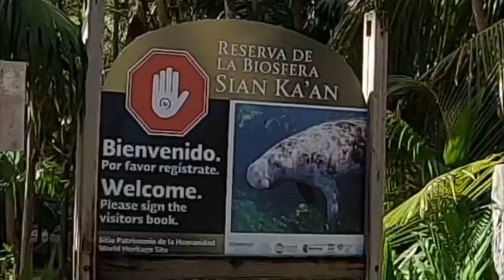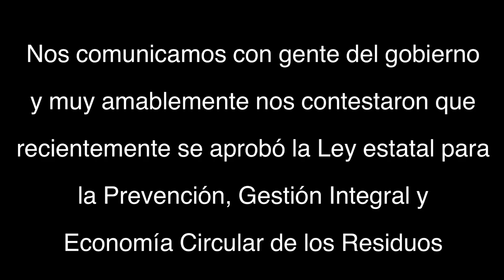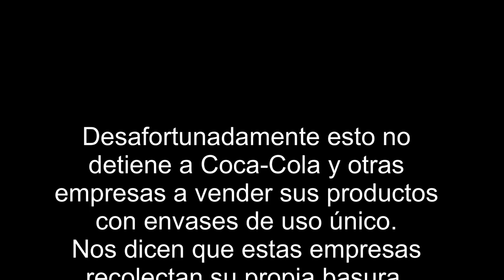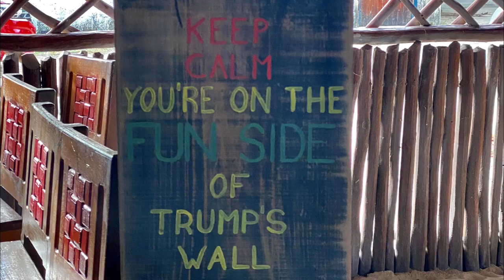Lo que encontramos en la reserva ecológica de Sian Kaan!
Vale y yo estamos rodando haciéndole de cicloviajeros de Tulum a Punta Allen pasando por la reserva de Sian Kaan en Spaghetti, nuestra amada bici tándem marca DaVinci. Íbamos un poco preocupados porque todos nos dijeron que el camino estaba malísimo y que íbamos a destruir la bici.
Anteriormente habíamos tenido muchas llantas ponchadas por acá en la península de Yucatan, algunas por objetos perforando la llanta y la cámara, como vidrios y piedras picudas. Pero la mayoría porque la cámara queda pellizcada entre la llanta y los orificios de los rayos en los rines.
Optamos por dos cambios:
1. Aumentar el ancho de la llanta de 700x28 a 700x45 (semejante tractor que hicimos). Esto nos dió más estabilidad y mucha más resistencia a caminos más rudos. El precio a pagar fue desempeño yendo más lento, con más resistencia al suelo y peso.
2. Quitar la “corbata” o cinta que cubre el rin para proteger a la cámara de los hoyos de los rayos cambiándolo por un tubeless tape. Es una cinta de tela idéntica al gorila tape. Le dimos dos vueltas al rin. Lo malo es que con una cámara y llanta más gruesa y dos capas de tape, el espacio es mucho más reducido y la llanta está muy apretada. Para meterla hay que: usar dos palancas y al principio agua con jabón para que resbalara y entrara la llanta al rin.
Afortunadamente esto funcionó y no tuvimos ningún problema mecánico en todo el camino. Nuestro problema fue emocional.
Pagamos 38 pesos para entrar a la protegida reserva ecológica de Sian Kaan. Leímos el reglamento que entre otras cosas prohíbe estrictamente tirar cualquier tipo de basura.
Como verás en el video fue como a la mitad del recorrido cuando encontramos una paradisíaca playa con el pequeño detalle de que estaba llena de plásticos.
A veces cuando no estás de acuerdo con algo llega un enojo que no sabes contra quién es. Con el que tira basura, el que no recicla, el que piensa que recicla, el que vende algo con plástico monouso (popotes, vasos, botellas, etc), el que lo compra, el gobierno, el local... o con uno mismo por aceptar ser parte del todo.
Unido a este enojo llega el sentimiento de impotencia. Qué puedo hacer? Sueño en comprar una planta Mobil de esas que venden en Alibaba chinas por $10,000 para convertir el plástico en blocks para construir y darles una vivienda digna a los locales. Pero con qué dinero, tiempo, permisos, etc?
Los sueños nos sirven de muchas formas. Como un vehículo para dirigir esas emociones y sentimientos frustrados para no ver la realidad. Y a veces nos impulsan nuestra creatividad materializando ideas en un proyecto. Cómo quisiera que fuera la segunda.

Este video -como bien dice- es un llamado para hacer conciencia que cada objeto de plástico que usamos trascenderá. No como un libro, arte, invento o algo positivo que hicimos en vida para mejorar el planeta. No. Más bien como un recuerdo de aquella de muchas mañanas que te limpiaste los oídos con el hisopo (q-tip) de plástico. De aquella tarde que tomaste una botella de agua. O del lugar donde te dieron un popote para no usar tus labios para tomarte esa limonada.

Contactamos a una persona bien posicionada en el gobierno de Quintana Roo y nos explicó que ya se aprobó una ley que prohíbe el uso de plástico en el estado. Le compartí mi inquietud y mi sueño de convertir plástico en blocks de construcción, esta fue su respuesta:

“Hola Pablo, te comento que las autoridades ambientales están muy pendientes de este tema, pues con la entrada en vigor de la Ley para la Prevención, Gestión Integral y Economía Circular de Residuos, se iniciaron acciones para disminuir el uso de plásticos de un solo uso y así como el concepto de responsabilidad extendida del productor.
En cuanto a su recolección, esta se da sobre todo en las zonas turísticas más importantes, por obvias razones, así como limpieza y recolección de del sargazo de las playas, retención dentro del mar y recolección en el mar.
En cuanto a su transformación, no tengo conocimiento de alguna empresa que esté desarrollando material para construcción de casas, como si es el caso con el sargazo que tienen diferentes usos y su cantidad de arribo masivo permite industrializar dicho producto.
Por otro lado, en las Islas de nuestro estado ya está prohibido el uso de plásticos y desechables.
Y en todo el estado ya no se entregan bolsas de plástico. Adjunto la ley en cuestión y estoy atento para cualquier comentario.”

Definitivamente es un paso adelante pero en todo el estado vimos la posibilidad de comprar Coca-cola, Jumex, productos Bimbo, etc. y todos esos productos con plástico.

De cualquier forma fue un recorrido increíble donde los locales te pueden llevar a ver delfines, tortugas, snorkelear, etc.

Muy recomendable!